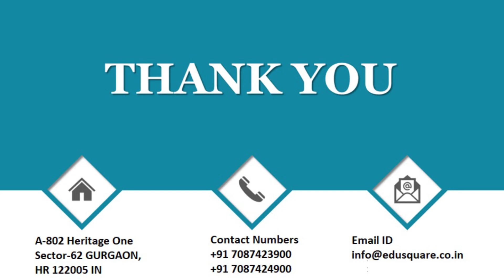QID 42223 Class 9 Chemistry CT Ch 4 Test Atoms and Molecules Q10